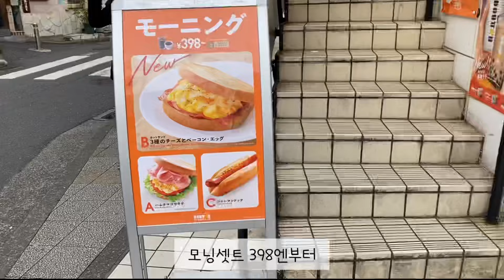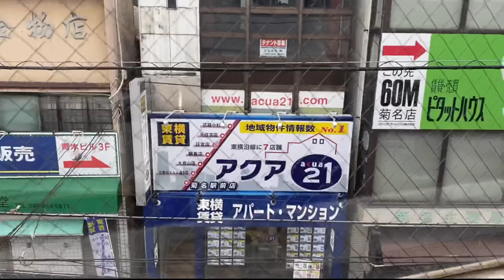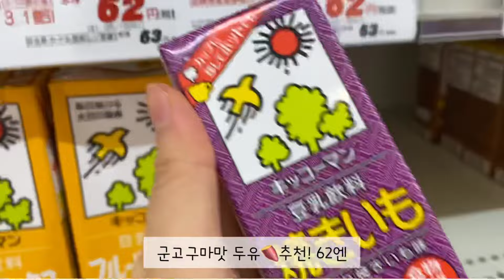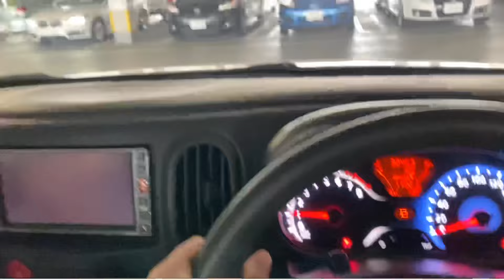🍒 일본유치원 브이로그 | 일본유치원 생파 | 도시락만들고 마트 장보기 | 치즈닭갈비 해먹는 한국인가족 일상👨‍👩‍👧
안녕하세요 자두맘입니다🤗🍒

이번영상은 저의 리얼하루루틴을 담아본거같아요
아침에 일어나 도시락만들고 빨래하고 장보고 집밥해먹고😁
그리고 자두네 유치원에서 생일파티가 있었답니다!🥳
일본유치원의 모습도 잠깐 담아보았어요😆

평범한 일상이지만 재미있게 봐주세요❤️

며칠전 재미삼아 해본 라방으로 많은분?들이 찾아와주셔서 너무 재미있게 대화한거같아요🤣

룬룬쓰 채널덕분에 저까지 구독하러 와주신 분들 너무나 감사드립니다 ㅜㅜ

벌써 구독자 300명이 되었어요!😭
앞으로 더 힘내서 영상만들어볼께요😁❤️
구독자 분들 감사합니다❤️

채널용 인스타도 개설했어요🍒
tokyojadune
유튜브영상보다 먼저 가끔씩 일상을 기록해볼께요
감사합니다🍒